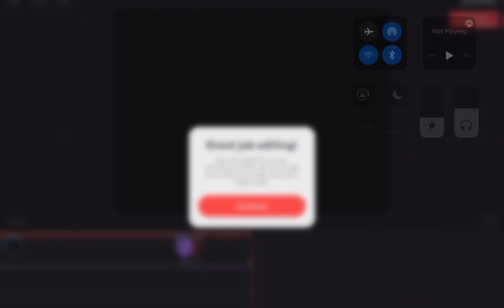‘Will Confesses To Laura’ - Wolf (1994) Scene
WOLF: After being bitten by a wolf in rural Vermont, aging book editor Will Randall finds himself full of youthful vigor. Randall then discovers that he's been fired and replaced by Stewart Swinton, a vicious young executive. As Randall struggles to regain his position, he becomes enthralled with Laura Alden, his former boss's daughter. And, as increasingly animal-like urges begin to overwhelm him, Randall worries that he may be a werewolf.